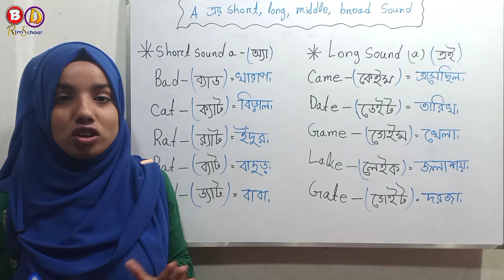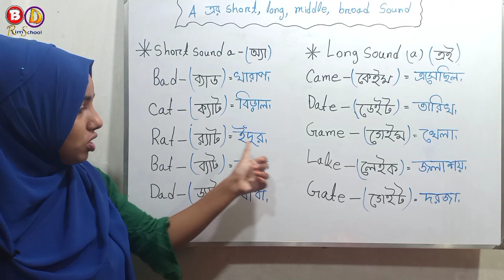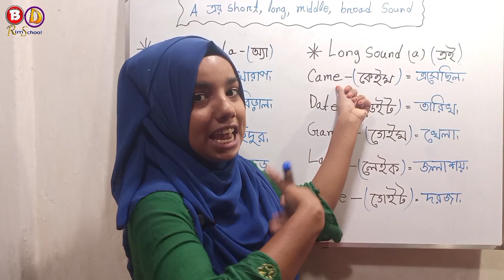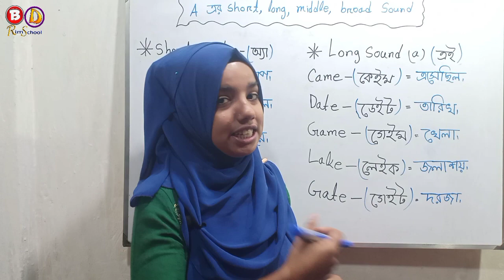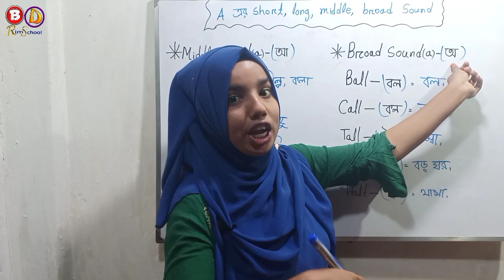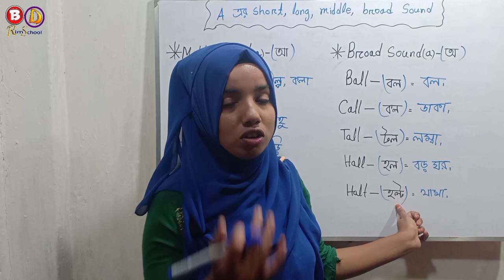ইংরেজি শব্দের মধ্যে Vowel a এর Long, Short and Middle sound কখন হবে? Part-1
ইংরেজি শব্দের মধ্যে Vowel a এর Long, Short and Middle sound কখন হবে? Part-1 Vowel a correct pronunciation and bd rim school

Vowel a correct pronunciation Learn English.
Vowel a Short sound, Long sound,Middle sound, Broad sound
Vowel a long sound?
Vowel a short sound
Vowel a middle sound?
Vowel a broad sound
Vowel a  ar sound list and English to Bangla tutorial.
Vowel a এর  Long sound?
Vowel a এর Short sound
Vowel a এর Middle sound?
Vowel a এর Broad sound?
Long sound vowel a
Short sound vowel a
Middle sound vowel a?
Broad sound vowel a
What are the long sound, short sound. middle sound  and broad sound?
What is the vowel a long sound?
What is the vowel a short sound?
What is the vowel  a middle sound?
What is long sound of a?
What words have long vowel a?
What vowels make long a?
Is long along vowel sounds?
Long vowel sound
How To Pronounce Vowel Sound
Long vowel sounds a
Long and short vowel sounds list
Long vowel sounds list
 Long vowel sounds chart.
 Short and long A sound
 Long vowel rules or Bangla to English.
 Long vowel sounds worksheets!
 Long and short vowel symbol
 Short and long sound a.

আসসালামু আলাইকুম। এই ভিডিও থেকে যা শিখতে পারনেন তা হলো। Vowel a এর Short, Long, Middle and Broad Sound শিখতে পারবেন।  Vowel a এর সঠিক উচ্চারণ সম্পর্কে জানতে পারবেন। তাই পুরো ভিডিওটি দেখবেন মনোযোগ সহকারে।  I Hope You Can Understand.